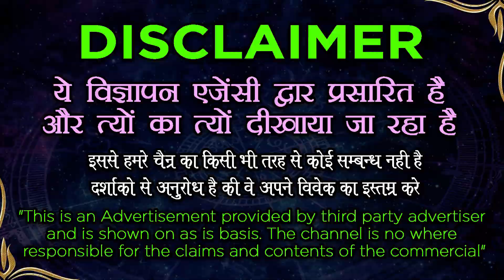पति करेगा इतना प्यार कि मन भर जाए कर लो आज रात को यह टोटका